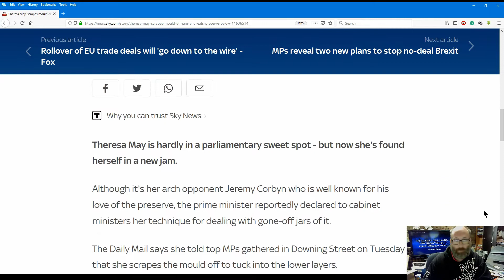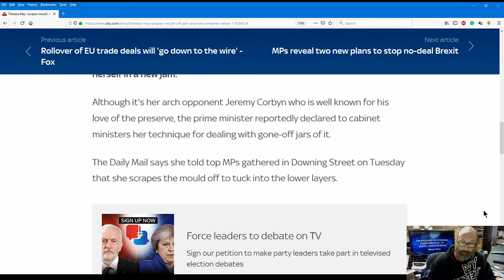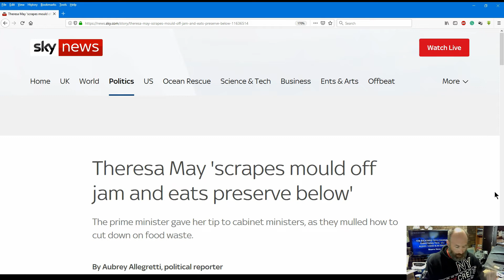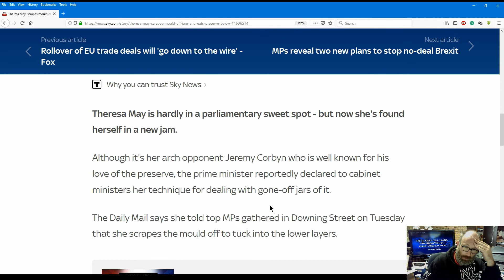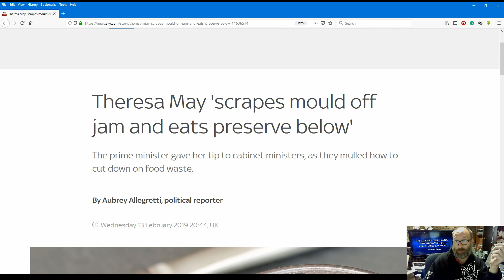Bizarre News - British PM interesting food tip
In this bizarre news video, British PC, Theresa May informs cabinet that she scrapes the mould on jam and eats the preserve underneath

Music used in this video was made by Backyard Tech, AKA, me